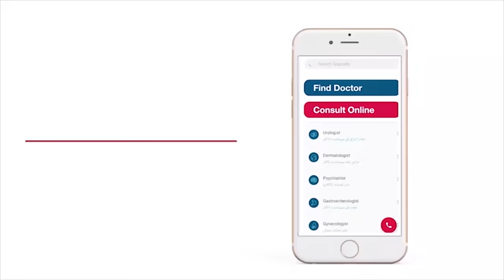Potty Training Tips | Bacho Ko Potty Karne Ka Tarika | How To Potty Train Your Baby |Toilet Training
Potty Training Tips | Bacho Ko Potty Karne Ka Tarika | How To Potty Train Your Baby

Potty training success depends on physical, developmental and behavioral factors, not age.It is a huge milestone for parents and children. It can be a frustrating experience for both children and parents. Potty training is the moment when your child starts to grow up and become more independent it means that you'll have more time for yourself. But it can be hard to know where to start, so here in this video, Dr. Mazhar Abbas, a Consultant Pediatrician, is going to share tips for potty training.